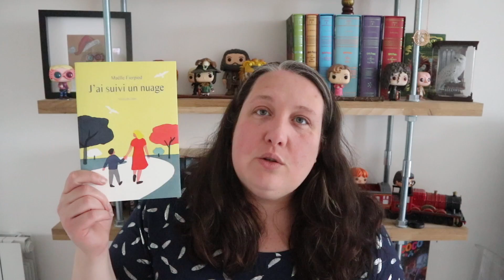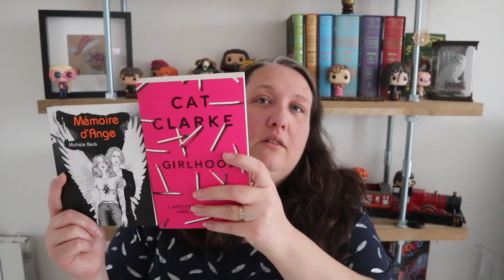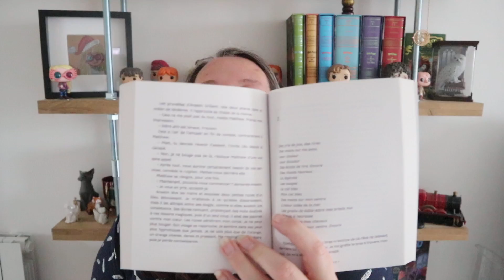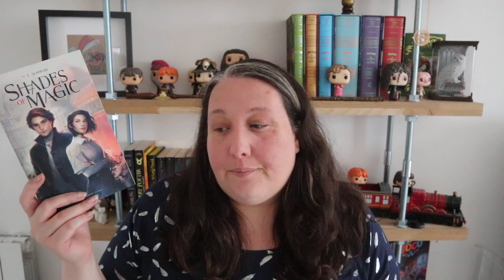Point Lecture #126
Les Livres cités:

Phobos 4

J'ai suivi un nuage

Memoires d'ange

Shades of magic

Livraddict

Mail